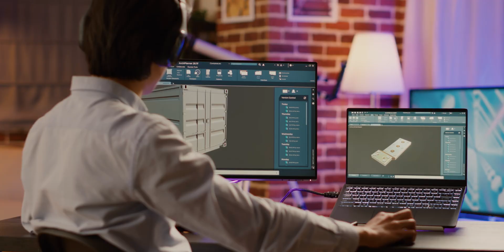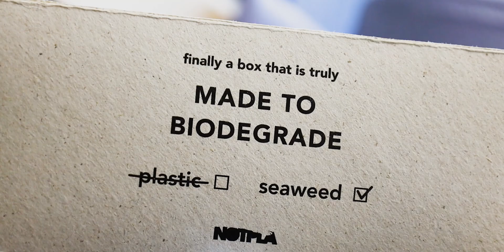Forget recycling, we should build things that last a lifetime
About 55% of our global emissions come from the ways we use electricity, get around, and heat or cool buildings. The other 45% comes from the way we make and produce products and food. We create 7 to 10 billion tonnes of waste each year and almost all of that energy and product winds up wasted. In order to close the gap on our emissions, we must close the loop and create a circular economy where goods are made to last, designed to be repaired, and optimized for recycling.